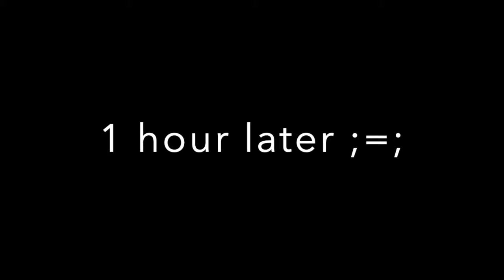December, 24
this video is “MUCH” more different than the rest, I gave out presents to random strangers for ‘gratitude’ and ‘success’ in return.